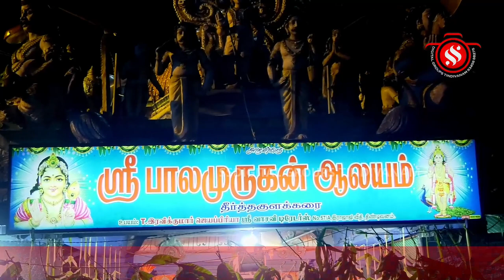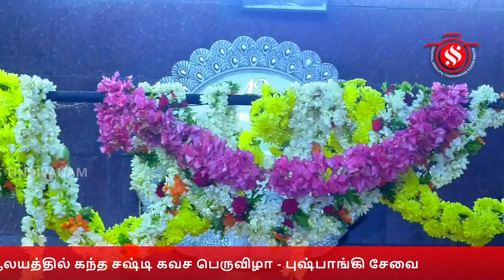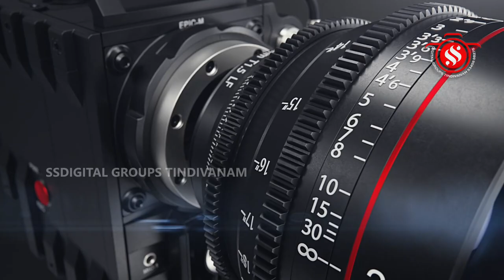திண்டிவனம் தீர்த்தக்குளம் ஸ்ரீ பாலமுருகன் ஆலயத்தில் கந்த சஷ்டி கவச பெருவிழா - புஷ்பாங்கி சேவை